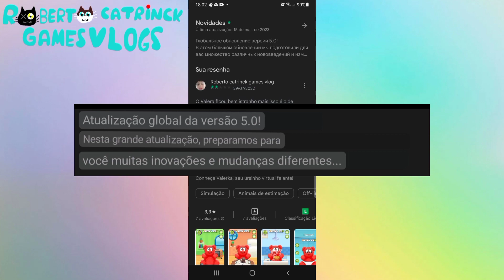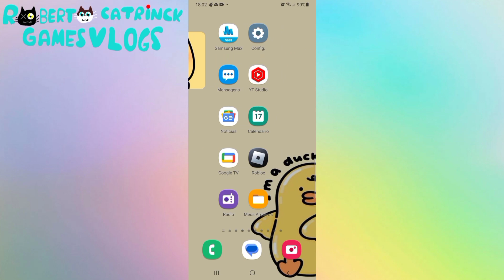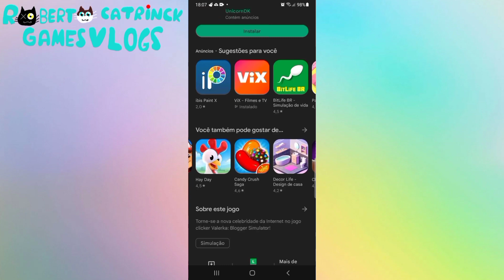Валера(valera o urso de gelatina) mudou de uma forma impressionante|Roberto catrinck games vlogs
He He foi mal aí o clickbait🤣

Espero quê tenham gostado do vídeo obrigado por me assistir👍🏻

Vou tentar fazer mais vídeos normais como esse eu gosto bastante dos vídeos curtos(shorts) mais não dá pra fazer o tempo todo, eu também gosto dos vídeos normais por quê dá pra fazer muita coisa neles ao envés dos curtos(shorts) quê só posso gravar até 1:00 minuto, pretendo trazer muita coisa aqui pro canal como gameplays, fatos, e animações

Até breve amigos👋🏻

Ê também baixe o jogo do Валера(Valera o urso de gelatina)